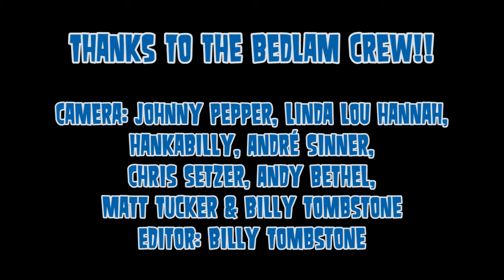The Quaranteds - White Wedding & A To M - Northampton 2015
Badlam Breakout #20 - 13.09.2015 - Roadmender, Northampton - The Quaranteds from California, USA "White Wedding" & "A To M"